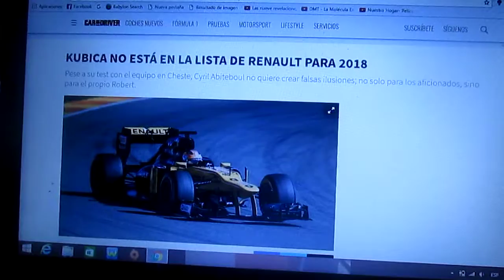Robert Kubica no esta en la lista de Renault para 2018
Aunque hizo un test con la escuadra francesa en el Circuito Ricardo Tormo en Valencia el polaco Robert Kubica(quien corrió su última temporada de F1 en 2010) su jefe de equipo Cyril Abiteboul no quiere que se hagan falsas ilusiones ni los aficionados ni el propio Kubica